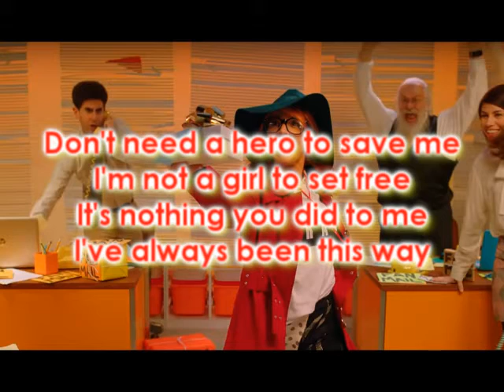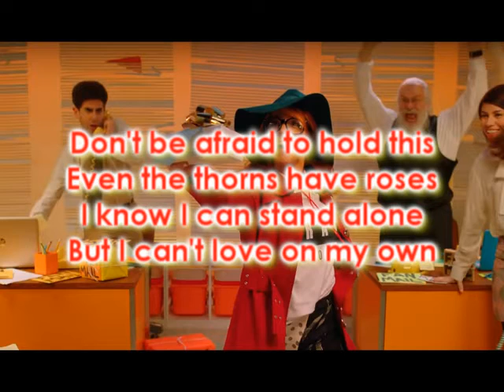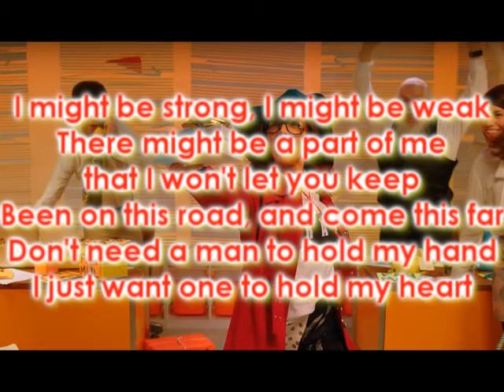Lindsey Stirling - Hold My Heart ft Phelba [lyrics] no audio